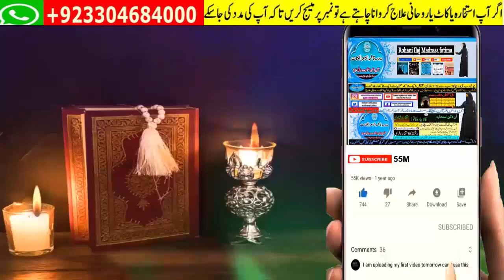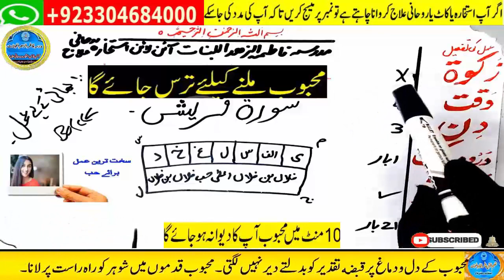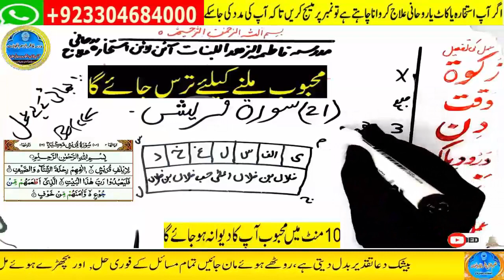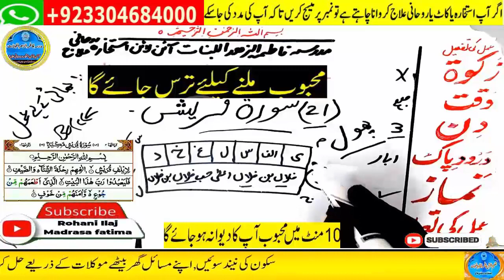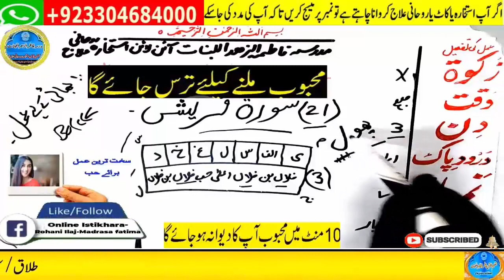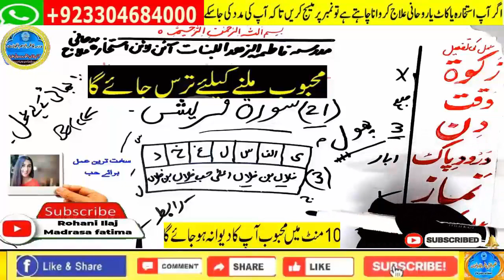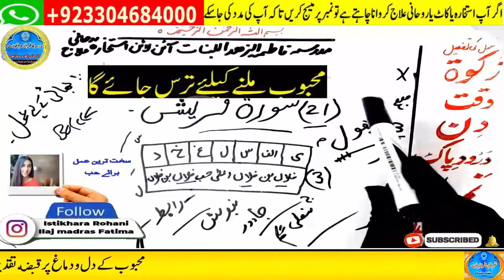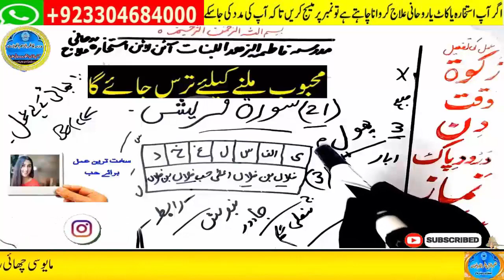mohabbat ka wazifa, wazifa for love, love marriage, mohabbat ka wazifa aag jesa, mohabbat ka taweez